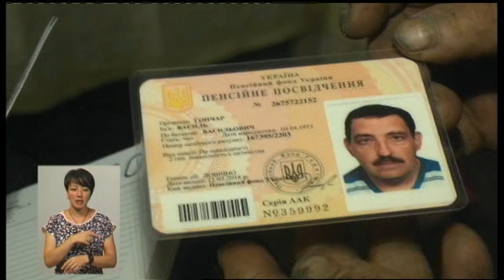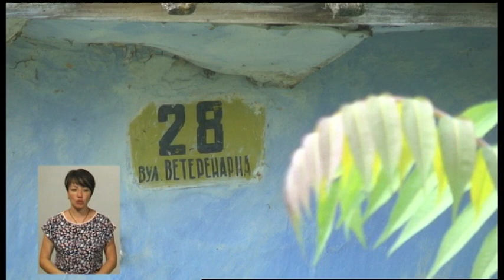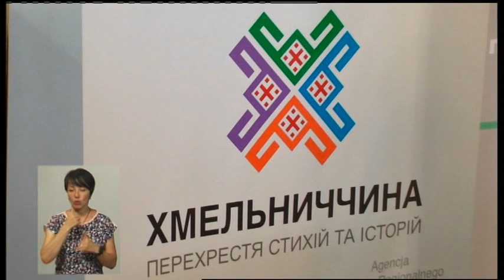19.06.2019. Новини. 19:00